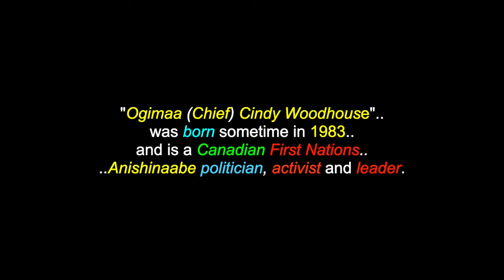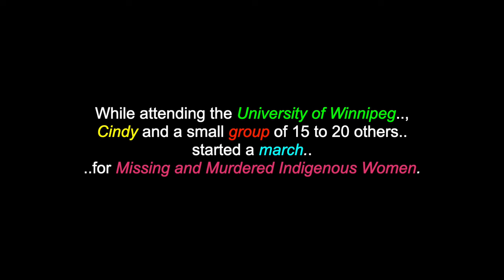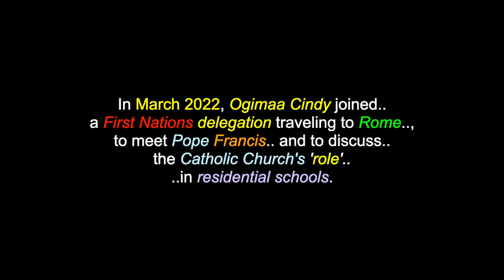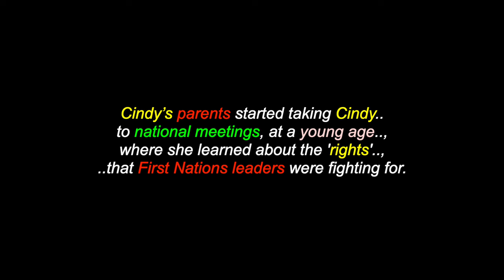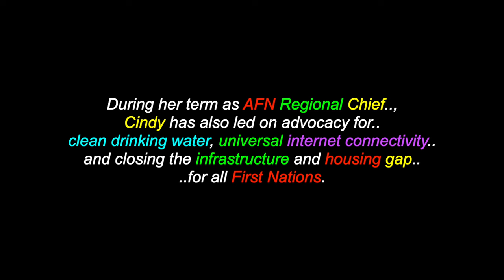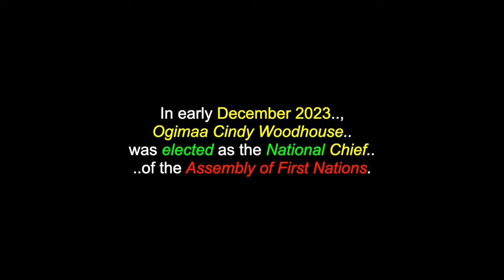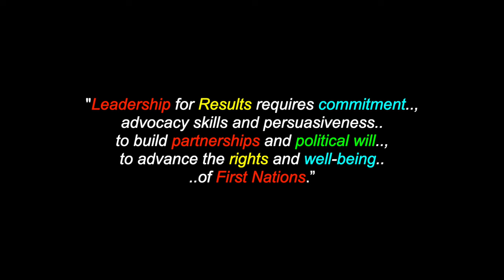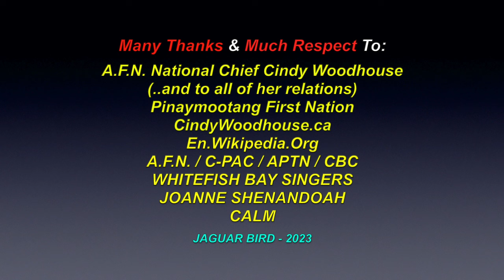A.F.N. National Chief Cindy Woodhouse: Anishinaabe - Pinaymootang First Nation, Manitoba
This is a video for: "Ogimaa Cindy Woodhouse", the new A.F.N. National Chief & an Anishinaabe woman who comes from Pinaymootang First Nation, in Manitoba, on"Turtle Island". There are also videos in this channel for over 1300 North, South & Central American Tribes & First Nations, Residential Schools, Chiefs, Elders, Historical Events, Indigenous Concerns, Quotes, Environmental Youth Activists.. and much more.

"Ogimaa (Chief) Cindy Woodhouse" is a Canadian First Nations Anishinaabe politician, activist and leader and is a member of Pinaymootang First Nation, located in Fairford, Manitoba. Her father, Ogimaa Garnet Woodhouse, became Chief of Pinaymootang First Nation when Cindy was 4 years old, a role he held for more than 40 years. Her great-great grandfather, Ogimaa (Chief) Richard Woodhouse, was a signatory of Treaty 2. Cindy was elected to represent First Nations in the Manitoba Region, at the Executive Committee of the Assembly of First Nations (AFN). As Regional Chief, she led negotiations for the AFN that resulted, in an historic $40 billion settlement of a human rights class action, respecting discrimination in the child welfare system. During her term as AFN Regional Chief, Cindy has also led on advocacy for clean drinking water, universal internet connectivity and closing the infrastructure and housing gap for all First Nations. She has regularly highlighted emerging issues for Chiefs in her region, such as developments respecting implementation of the UN Declaration on the Rights of Indigenous Peoples, policing and emergency services. In early December 2023, Ogimaa Cindy Woodhouse was elected as the National Chief of the Assembly of First Nations. "Leadership for Results requires commitment, advocacy skills and persuasiveness to build partnerships and political will, to advance the rights and well-being of First Nations.”

Many Thanks & Much Respect To: Our new ( Dec. 2023) A.F.N. National Chief Cindy Woodhouse..; (..and to all of her relations)..; Pinaymootang First Nation..; CindyWoodhouse.ca..; En.Wikipedia.Org..; A.F.N..; C-PAC..; APTN..;  CBC..; WHITEFISH BAY SINGERS..; JOANNE SHENANDOAH..; CALM.. and to all the other brothers and sisters who have contributed to this video with photos and/or, in any other way.